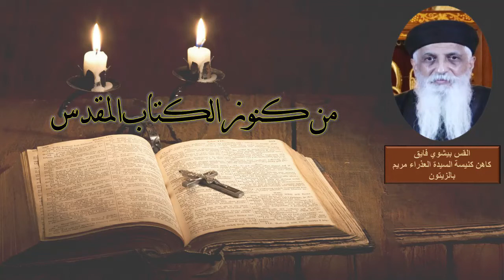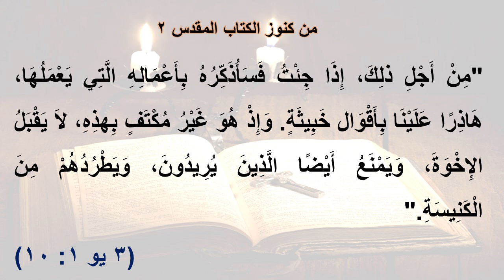من كنوز الكتاب المقدس - القس بيشوي فايق- الحلقة الثانية